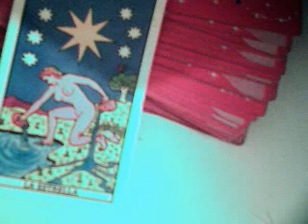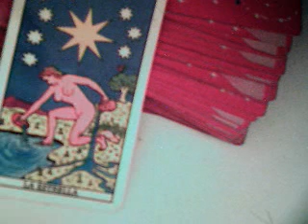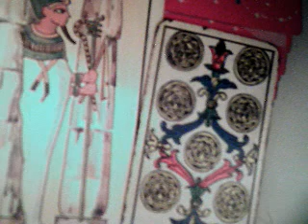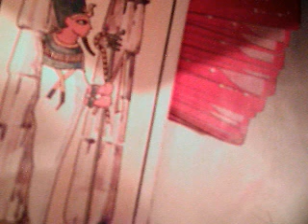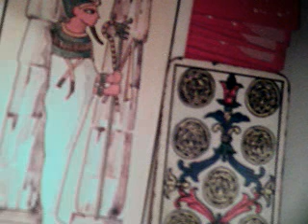Escorpio 1 al 15 abril 2017 pluton en capricornio